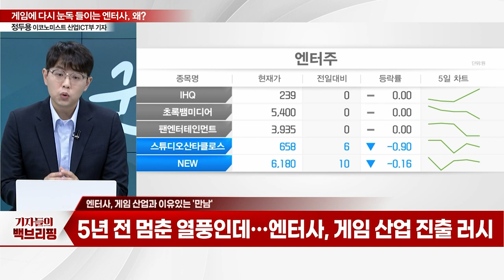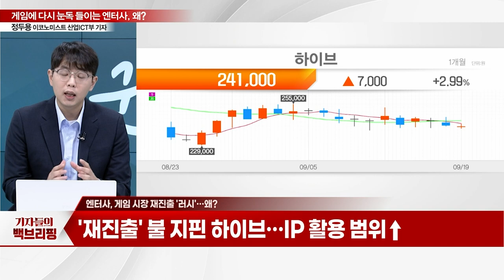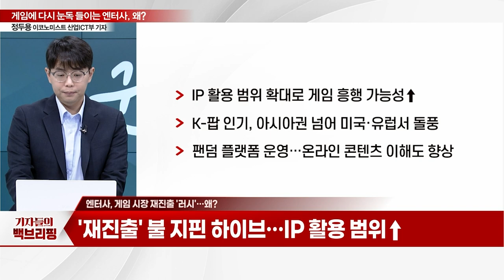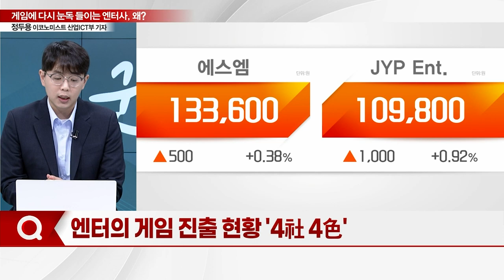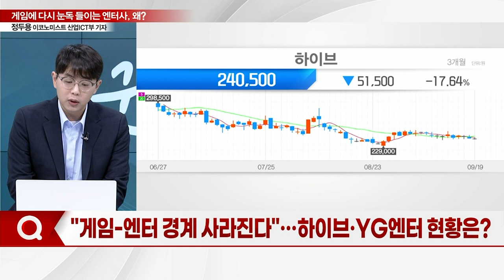"5년 전 멈춘 열풍인데…"... 게임에 다시 눈독 들이는 엔터사_기자들의 백브리핑 (20230919)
Q. 엔터사, 게임 산업과 이유있는 '만남'
Q. 2010년대 엔터사-게임 협업 '실패' 이유는?
Q. 엔터사, 게임 시장 재진출 '러시'… 왜?
Q. 엔터의 게임 진출 현황 '4社 4色'
Q. "게임-엔터 경계 사라진다"… 하이브·YG엔터 현황은?